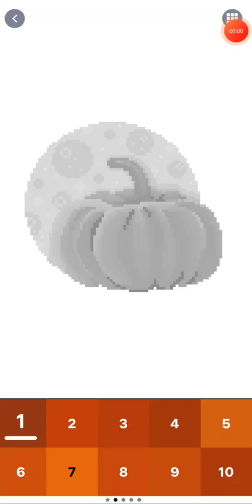Fall Harvest (Pixel Art Bonus Images)